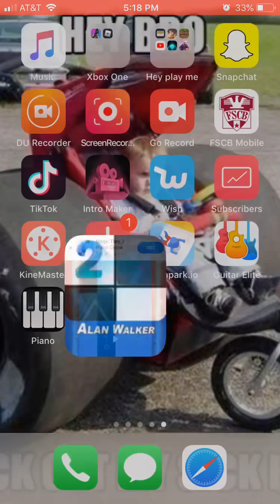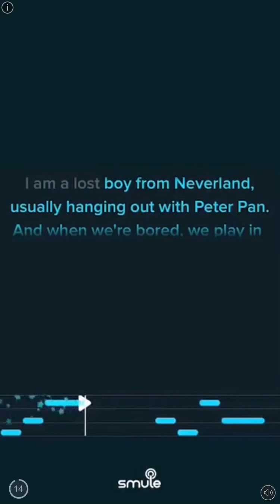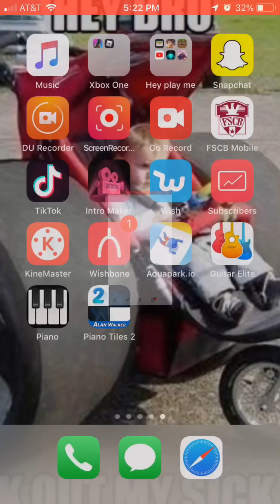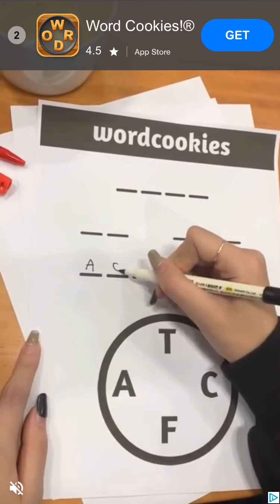Piano tiles 2-series